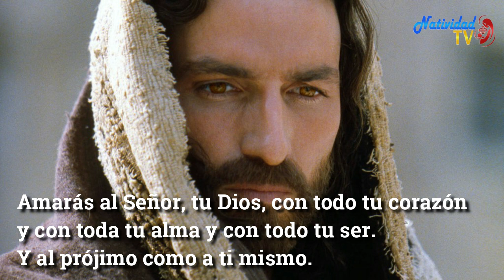EVANGELIO DE HOY Lunes 5/10/2020 P. JUAN CARLOS GÓMEZ YANEZ